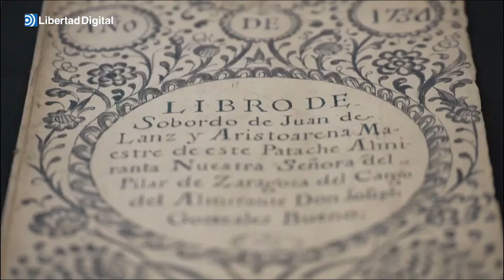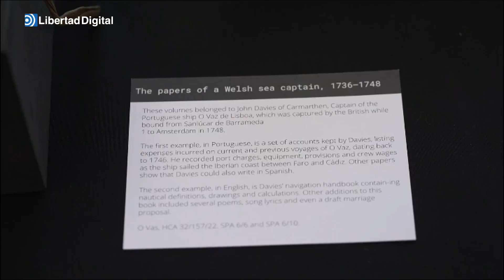Sale a la luz el tesoro de los barcos españoles apresados por piratas británicos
Londres saca a la luz los cientos de miles de documentos incautados.